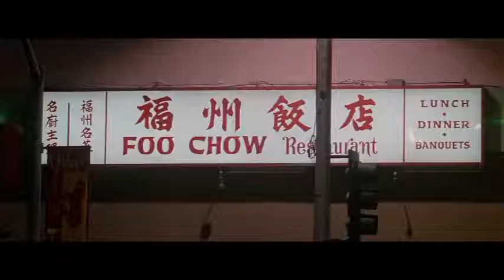No Punk B** | Rush Hour